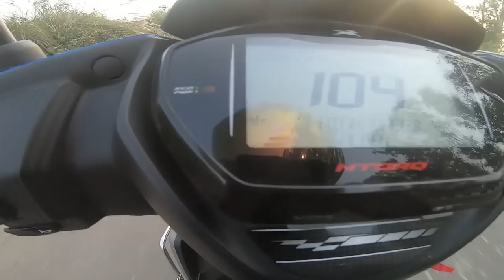Suzuki Burgman Street 125 BS6 Vs Tvs Ntorq BS6 | Scooters Performance Top End Test | Amazing Results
2nd channel

Store For Motovlogging Enthusiast

List of Equipments for Biking Gear I use :
Insta 360 onex
Go pro Hero 7 black
ULANZI V2 Vlogging Protective Housing Case for go pro
Riding Boots
Riding Jacket
Go pro dual battery charger
Axor helmet
Riding gloves
Saddle bag
Puncture repair kit for tubeless tyres